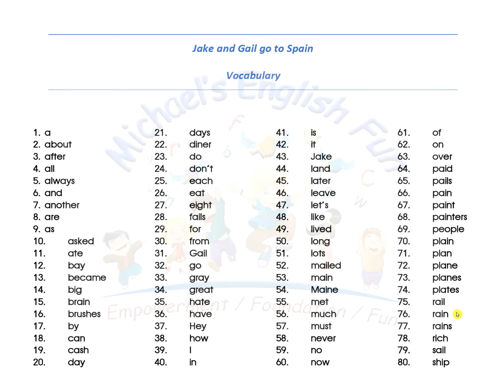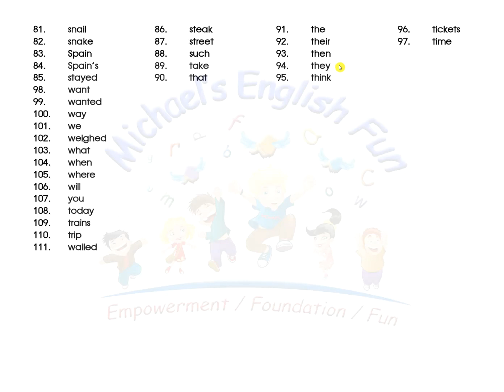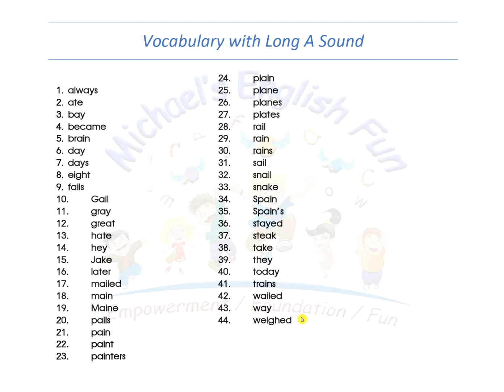ADVANCED STORYBOOK 2 JAKE AND GAIL GO TO SPAIN VOCABULARY LIST